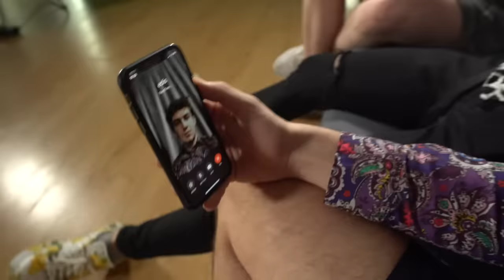dans makinesi kadir can turan röportajı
Türkiye'nin yükselen yıldızlarının yer aldığı dans makinesi Kadir Can Turan'ın yer aldığı bölüm RSOT'un ikinci videosu.